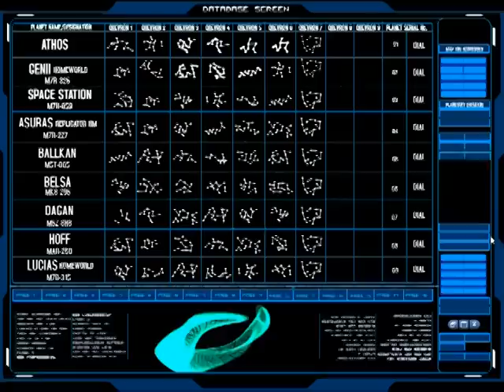AISNSim v2.0.0 Official Trailer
AINSim v2.0.0 Official Trailer

At those addresses you can find and download for FREE this Stargate Simulator.